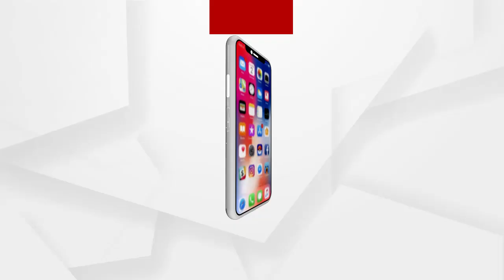ଗରିବଙ୍କ ଦୁଃଖ ବୁଝୁନାହାନ୍ତି ମମତା ଦିଦି ....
ଗରିବଙ୍କ ଭୋଟ ହାତେଇବା ପାଇଁ ମମତା ଦିଦି ପଶ୍ଚିମବଙ୍ଗରେ କରିଛନ୍ତି ମାଳମାଳ ଯୋଜନା ।ରୁପଶ୍ରୀ, କନ୍ୟାଶ୍ରୀ, ଯୁବଶ୍ରୀ, ସ୍ବାସ୍ଥ୍ୟ ସାଥୀ, ଖାଦ୍ୟ ସାଥୀ ପର୍ଯ୍ୟନ୍ତ ଏମିତି କେତେ ଶ୍ରୀ କେତେ ସାଥୀ ତାର ଠିକଣା ନାହିଁ । ଏସବୁ ଯୋଜନା କିନ୍ତୁ ପହଞ୍ଚି ପାରୁନି ଗରିବଙ୍କ ପାଖରେ .